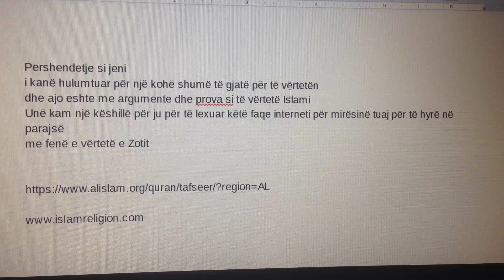Mënyra dhe e vërteta